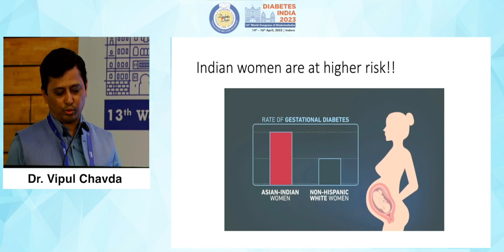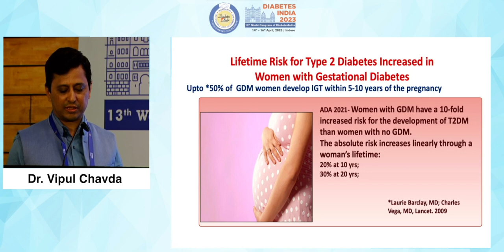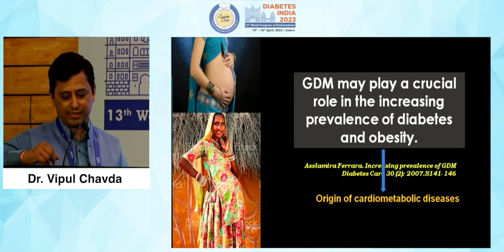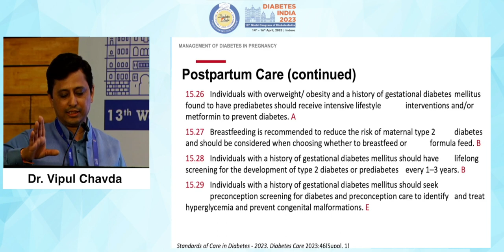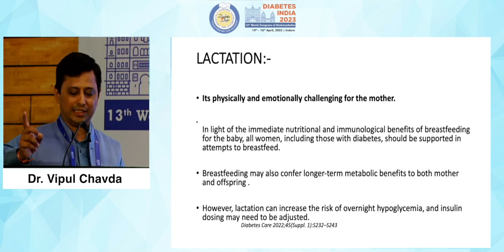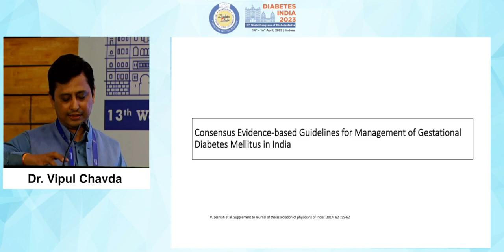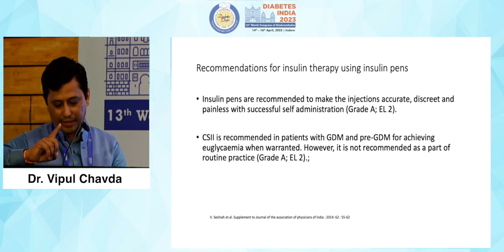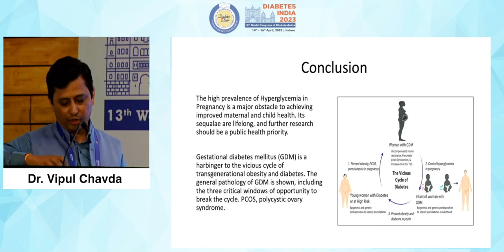Dr. Vipul Chavda | Diabetes India 2023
Topic: Post partum care & Lactation